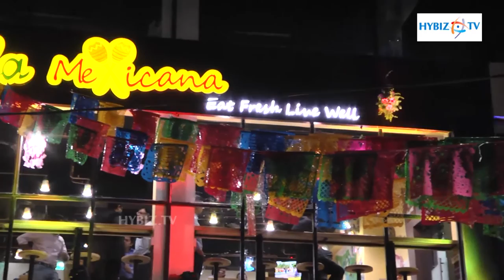Eduardo Martinez Curiel Deputy Chief of Mission La Mexicana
Eduardo Martinez Curiel Deputy Chief of Mission La Mexicana  -hybiz.tv